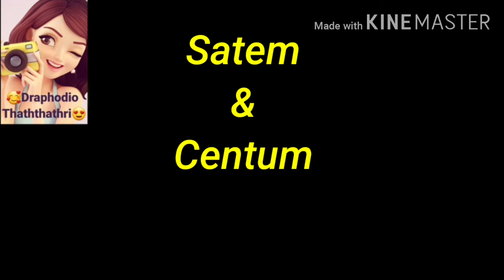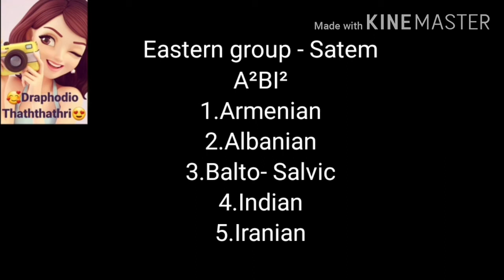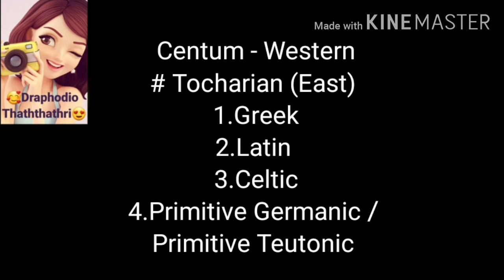Satem & Centum Indo European In tamil trb polytechnic unit 8 Draphodio Thaththathri English lit.